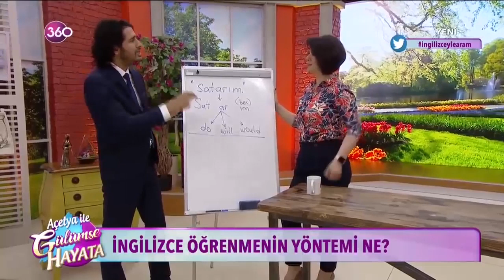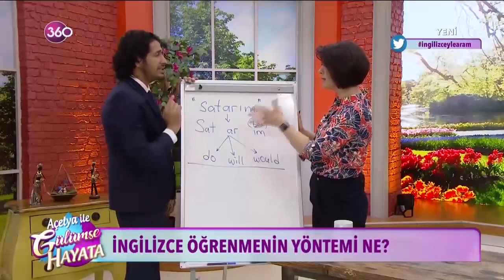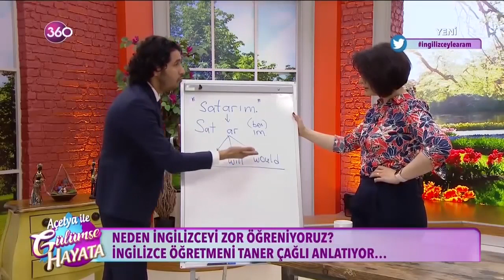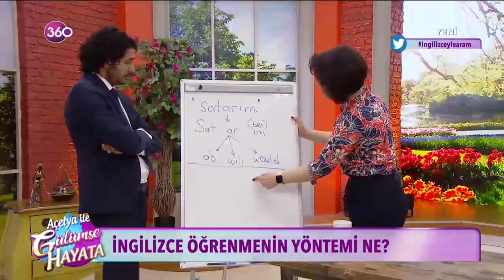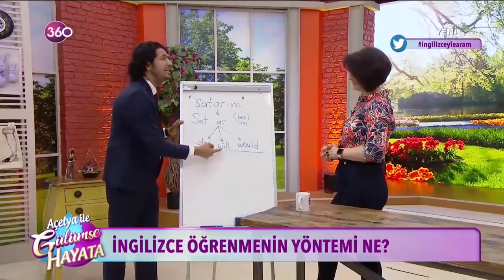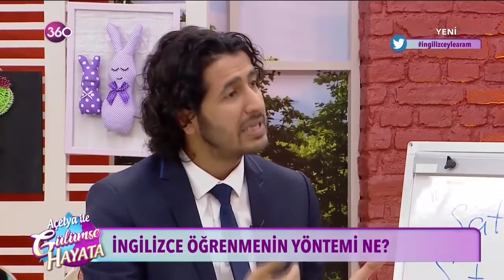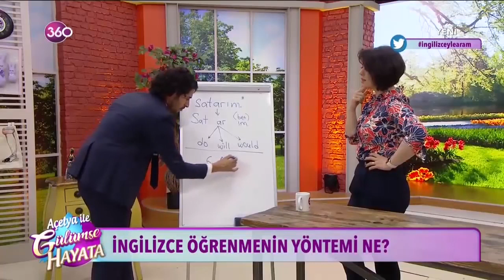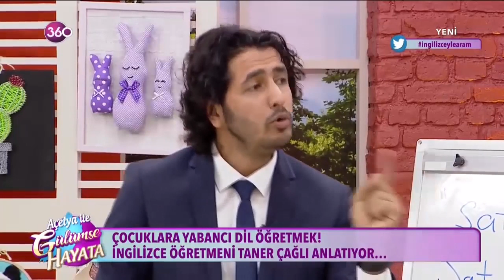Taner Çağlı - Açelya ile Gülümse Hayata | 360TV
360 TV ekranlarında yayınlanan Açelya ile Gülümse Hayata programının 24 Nisan 2019 günü canlı yayın konuğuydum.

Merak ettiklerinizle alakalı yorumlarda bana yazın. Sizin için önemli olan konuları birlikte belirleyelim...

Taner Çağlı